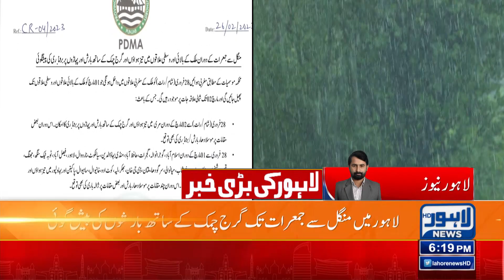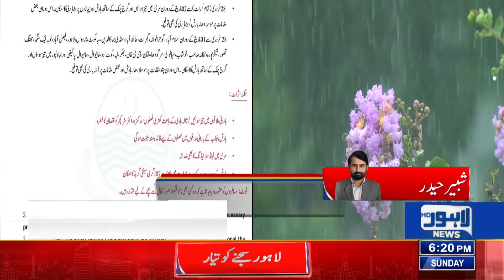Important Weather News | Lahore News HD